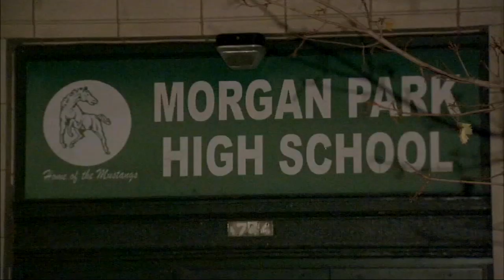Parents outraged at Morgan Park HS response to explosions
An explosion earlier this week at Morgan Park High School sent at least one student to the hospital